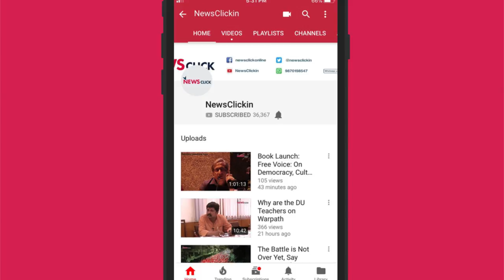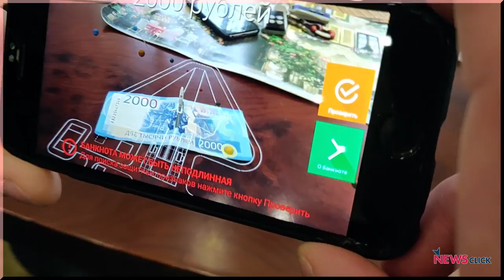Augmented Reality: Russia's new 2000 ruble note.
In circulation since December 2017, the new 2000 ruble note comes with an augmented reality function. The fucntion also assists in detecting counterfeit notes, through a custom QR code in every banknote.